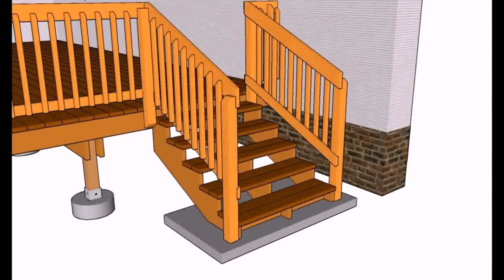Deck Railing Ideas For Stairs (see description)